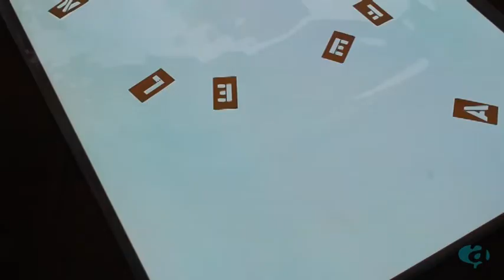Siebren Versteeg | A Feel of Thinking | Michael Jon Gallery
In recent years, Versteeg has been authoring an archive of behavioral functions by manipulating computer language to generate images of paintings that exist exclusively in data space. The code writing itself is praxis, manifesting an ever-evolving algorithm to mathmatically render every visual aspect of a painting; from texture of substrate, to thickness of brush, to viscocity of pigment binder. The result however is not autopilot, but a study of how artists might use today's ancillary technologies while maintaining expressive autonomy. Versteeg's work lays claim to the uncanny valley, a place where things are neither completely biological nor artificial. This limbo attests to the shifting borders of the human body and its potential.

A FEEL OF THINKING will feature three self illuminating pieces within a dim gallery. A wall-sized HD projection, Making Time, Travel Slow exhibits an algorithmically rendered painting that, every 15 minutes, is virtually de-installed and replaced with a new version that was generated off screen just seconds before. A persistent element of this piece however is the clock, a nod to the diegetic temporality of recent Christian Marclay projects as well as the in situ performative startegies of many contemporary painters such as Josh Smith. On an adjacent wall hangs an electroluminescently backlit duratran sheet displaying one of an infinitude of these possible mechanized gestures. On the floor, readymade stencils spelling out "A FEEL OF THINKING" are haphazardly dropped over an exposed electroluminescent void. A casual arrangement that is deeply mediated by historical and technological references.

Siebren Versteeg has exhibited widely, and is in the collections of the Hirshhorn Museum and Sculpture Garden, Washington, D.C.: the Museum of Contemporary Art,Chicago; and the Margulies Collection in Miami.